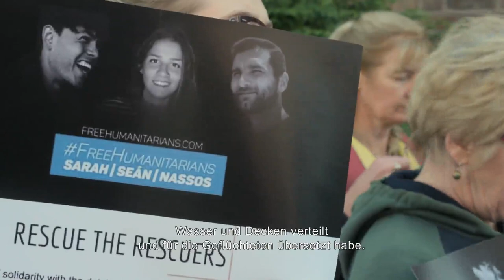Sara Mardini - Gegen den Strom (Trailer in HD)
Ihr findet Filmbesprechungen, Interviews, Galerien und Trailer zu diesem Film und seinen Stars
Diesen Clip posten wir mit freundlicher Genehmigung von Mindjazz Pictures.